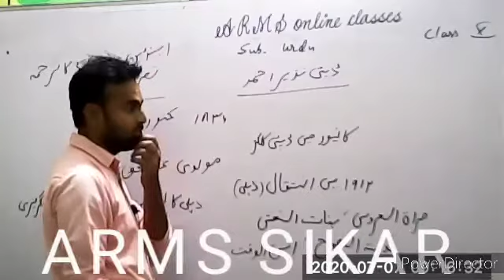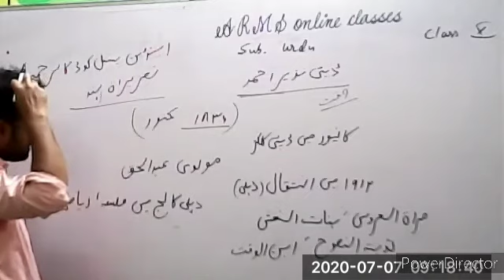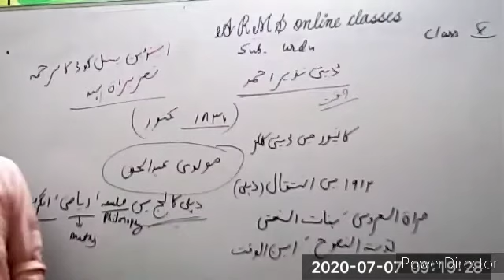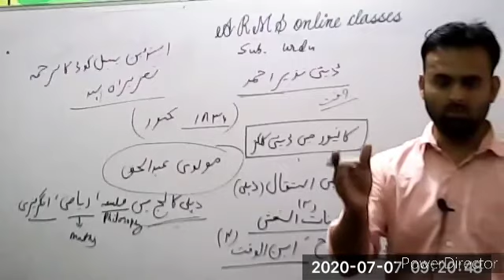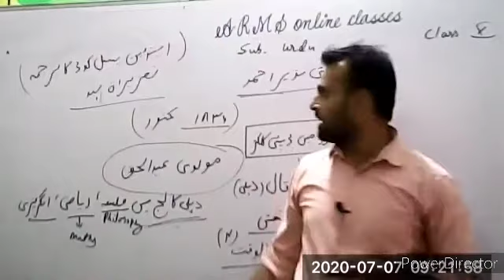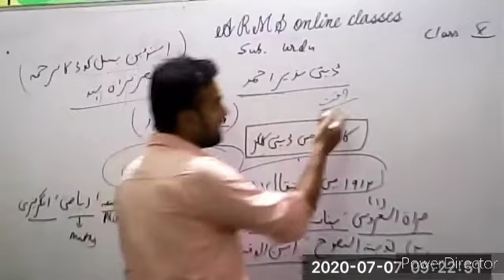10th class urdu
Naeem sir